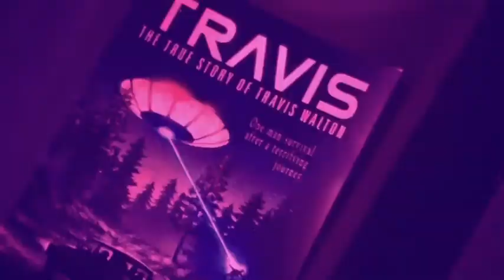¿Qué son los universos paralelos?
Te has preguntado ¿Cómo se vive la realidad alternativa y los universos paralelos?
"DJ Siesto" nos confiesa las locuras que hay en su cabeza.

Disfruta de los temas más curiosos del momento con nuestro experto "El Guie".
Lo mejor de Excelente Servicio | 29 de febrero de 2020
Todos los sábados 9:00pm.